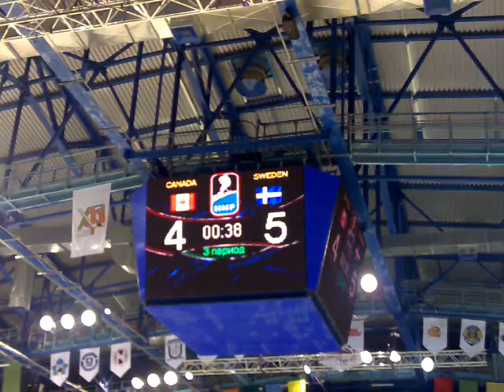5332 фин сир